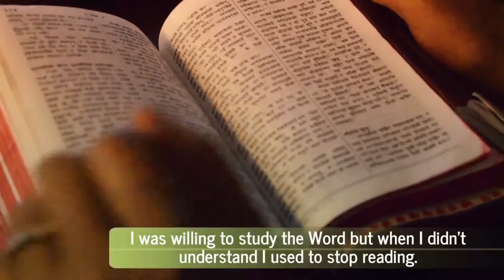Karna Bahadur testimony